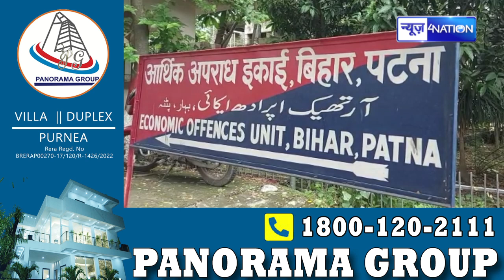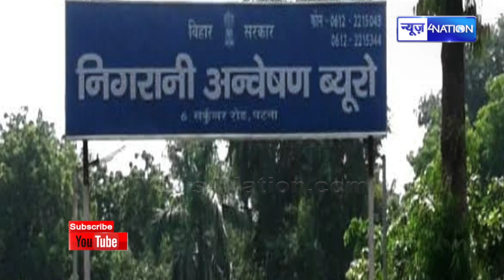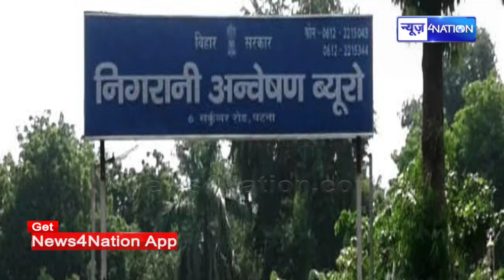Bihar के इस भ्रष्ट Engineer के घर देर रात, निगरानी की टीम का छापा, इतने Cash के साथ मिला और सब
Bihar के इस भ्रष्ट Engineer के घर देर रात, निगरानी की टीम का छापा, इतने पैसे की मंगवानी पड़ी Machine,और भी सब मिला |News4Nation